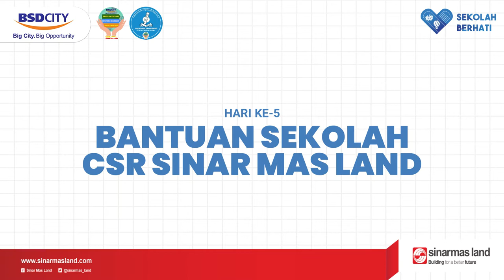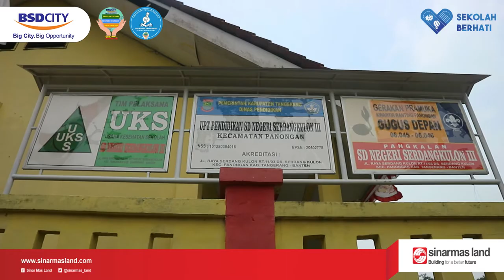Bantuan Sekolah CSR Sinar Mas Land 2021 | SDN Serdang Kulon 3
Jum'at, 24 September 2021, hari terakhir pendistribusikan bantuan sekolah kepada 3 sekolah yaitu SDN Cikupa III, SDN Panongan 3, dan SDN Serdang Kulon 3.